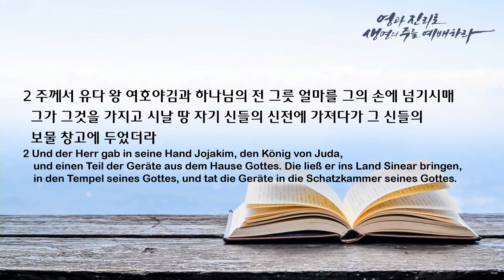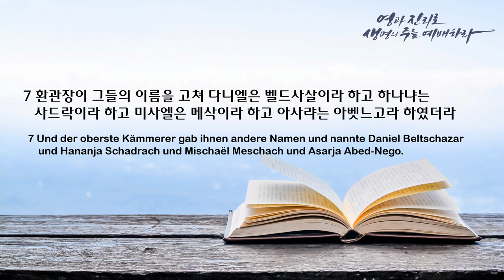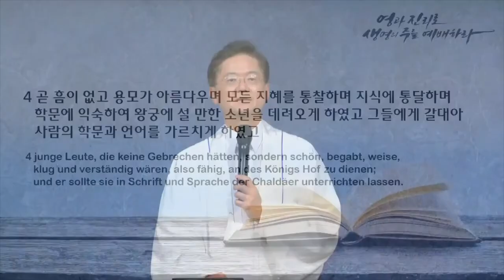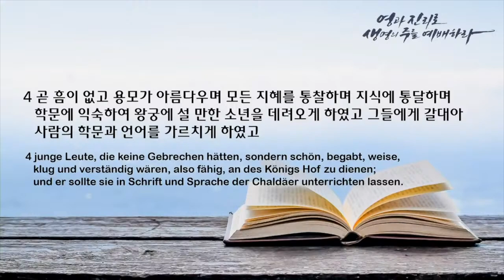주일 설교 | 2022.06.12 | 디아스포라로 사는 법 | 다니엘 1장 1-9절 | 이찬규 목사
디아스포라로 사는 법 (다니엘 1장 1-9절)